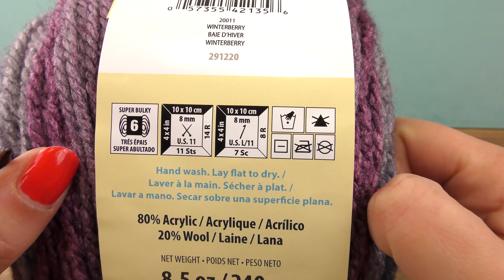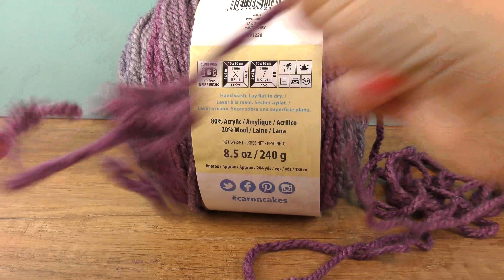Loop Schal Stricken | Super kuschligen & warmen Winter Schal selber machen | Stricken Lernen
Heute zeige ich euch wie man so einen mega kuscheligen und weichen Loop Schal stricken kann! Für das kommende kalte Wetter genau passend! 😉

18646